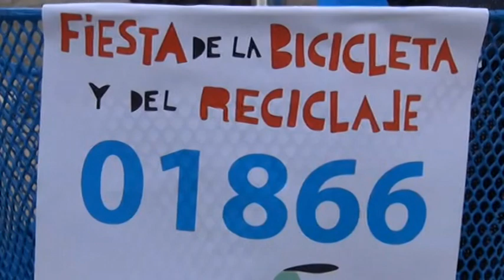XVI FIESTA DE LA BICICLETA DE LEGANÉS 2019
Coincidiendo con la Semana de la Movilidad que se celebra en toda Europa, Leganés volvió a enviar un mensaje a favor de los hábitos saludables y de respeto del medioambiente. La gran jornada se vivió el domingo día 22 de Septiembre con la tradicional Fiesta de la bicicleta.
Cientos de vecinos tomaron la salida a desde el parking del Centro Comercial Parquesur recorriendo las calles de Leganés y finalizando en el Recinto Ferial.
Todos los ciclistas pudieron participar en al Recinto Ferial, además de sorteos y repartos,  en multitud de actividades y talleres para todos.